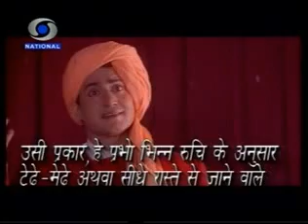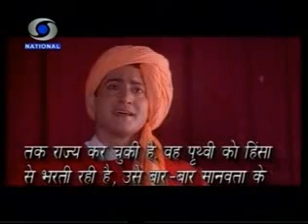Swami Vivekananda in America 1893 & Chicago Speech (From the 1993 movie)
Kindly support by buying Swami Vivekananda books
Bhagavan Sri Ramakrishna's books

Swami Vivekananda  in America 1893 from the 1993 movie Sw.Vivekananda